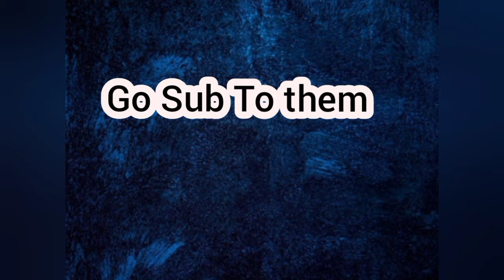Fortnite Clip *Shoutout*